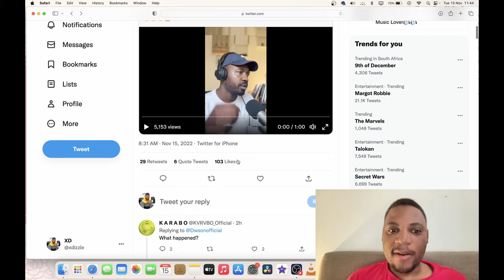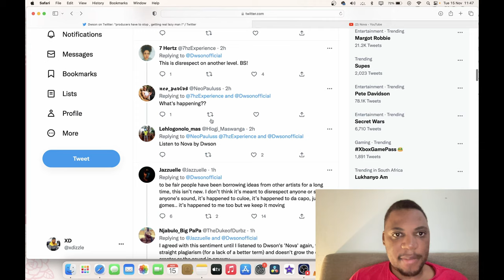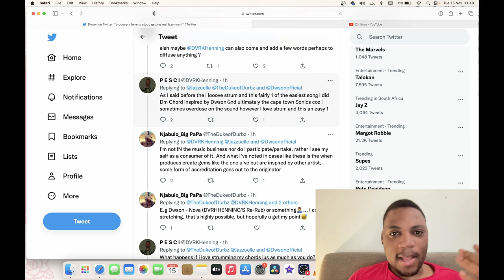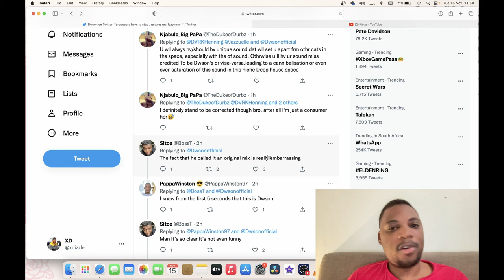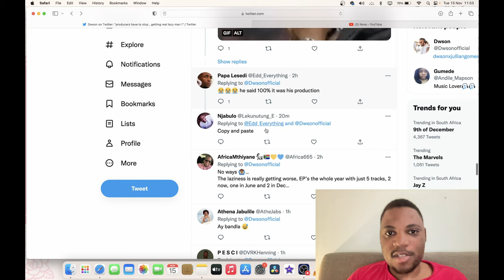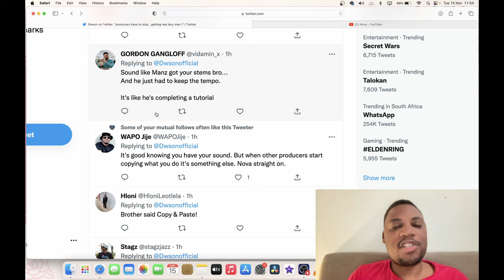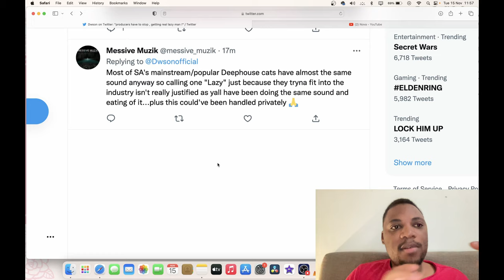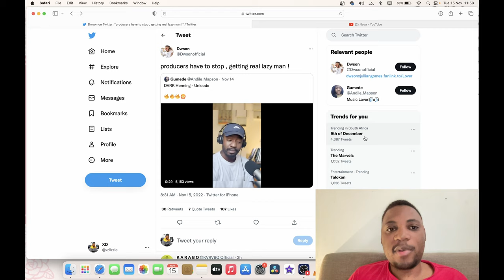This is Why I Stopped Making Remake Tutorials // Is this Inspiration or Plagiarism?